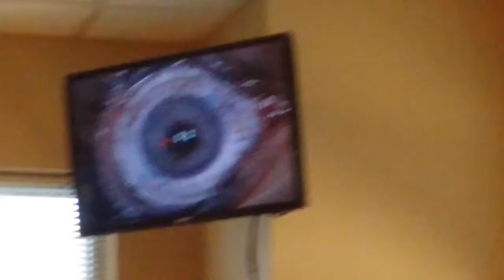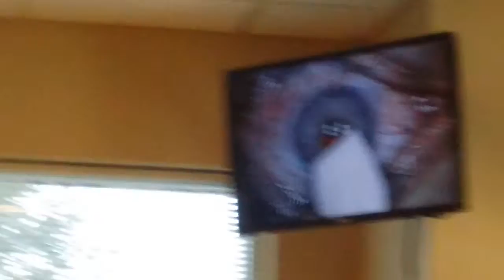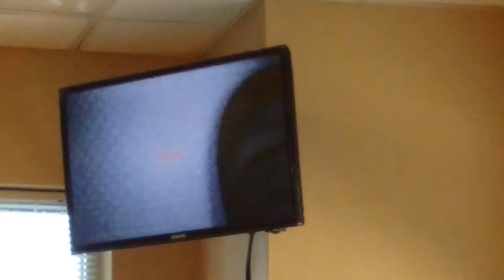LASIK Exam 2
Part 2 of the exam - Left eye